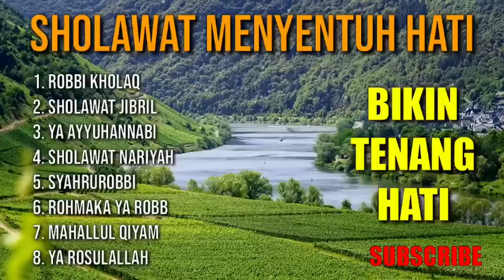LAGU SHOLAWAT PENENANG JIWA | LAGU SHOLAWAT PENYEMBUH SAKIT TERBARU 2022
LAGU SHOLAWAT PENYEJUK JIWA BIKIN HATI TENANG 2023 | SHOLAWAT PENARIK REZEKI | SHOLAWAT OBAT GALAU